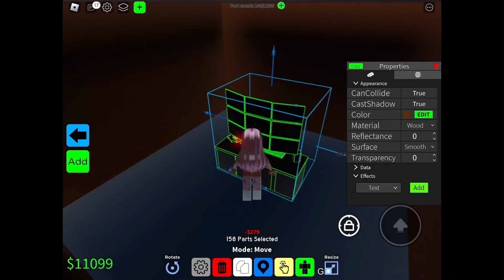Building a new obby (i had to delete all my photos😭😭)